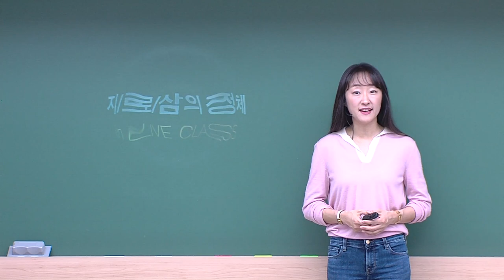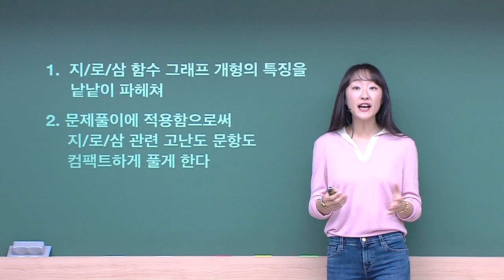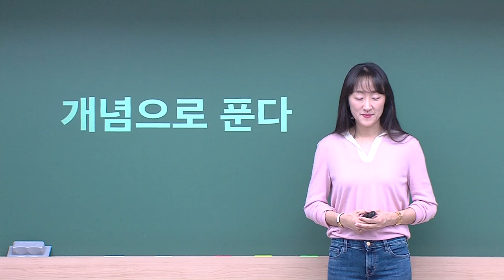[메가스터디] 수학 오르새 쌤 - 지/로/삼의 정체가 궁금하다면, 1/19(화) 밤 8시에 만나요!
개념의 여왕, 라이브의 여왕!
오르새 선생님의 2022 NEW LIVE CLASS!
지/로/삼의 정체 LIVE 특강이
1/19(화) 밤 8시에 시작됩니다!

지/로/삼이 불편한 학생이라면
지수/로그함수 & 삼각함수와 관련된 개념을 깔끔하게 정리하고 싶다면,
오르새 선생님의 탁월한 개념적 풀이를 경험해보고 싶다면,
누구나 수강하실 수 있습니다.

그럼, 우리 모두 1/19(화) 밤 8시에 만나요!
※ 라이브 신청은 1/15(금)부터 가능합니다.
자세한 내용은 아래 페이지에서 확인해 주세요!